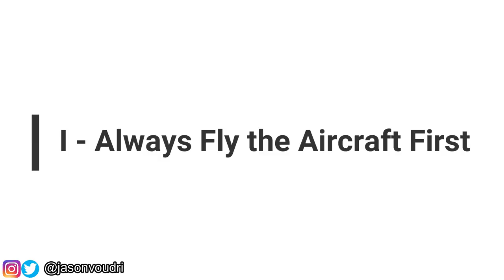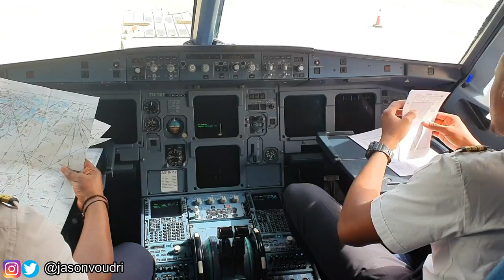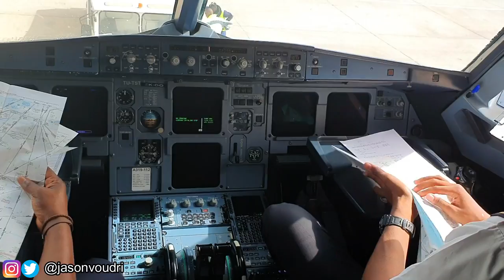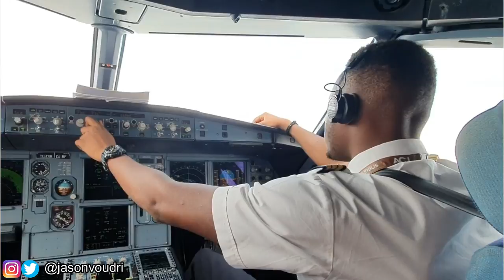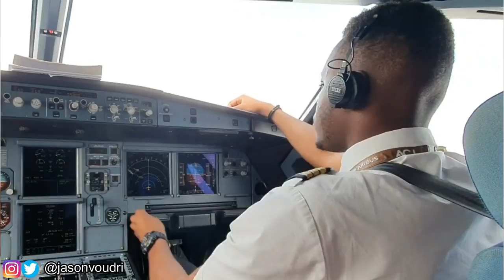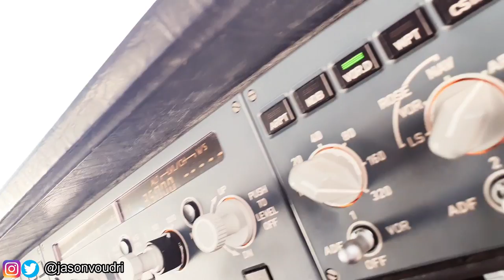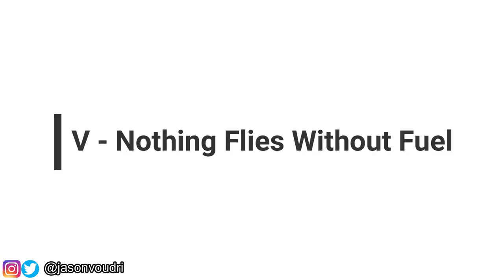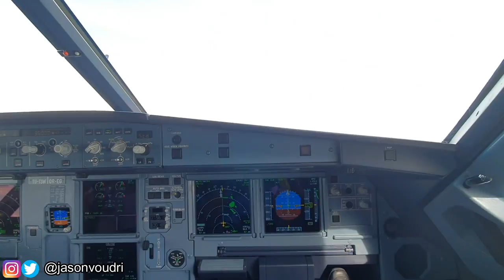5 Airline Pilot Rules to Improve your Life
In today's video I give you 5 Airline Pilot Rules that you can use in your life to improve yourself. Enjoy

My First Single "NOCHE" Drops this Friday June 12th on every Streaming Platform: Apple Music, Spotify, Deezer, Google Play, Youtube Music and MORE... You can Purchase it right now on ITunes for 0.99$ (as a Pre-Order) or Pre-Save on Streaming Platforms to have it in your Library ready for the RELEASE.

What's up FlyJVCrew, thank you for tuning in to the Channel! It's your boy FlyJV the Coolest Pilot on YouTube. I make Aviation Motivation Videos, Airline Pilot Vlogs and Informative Videos for Pilots. Let's Strive for Greatness Together

FlyJVTheme
His Girl
Noche - JV